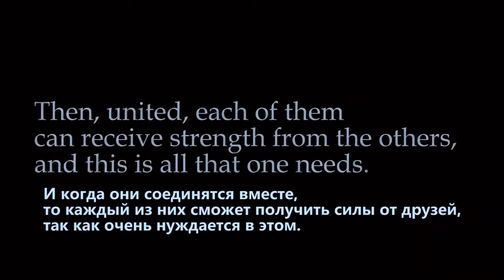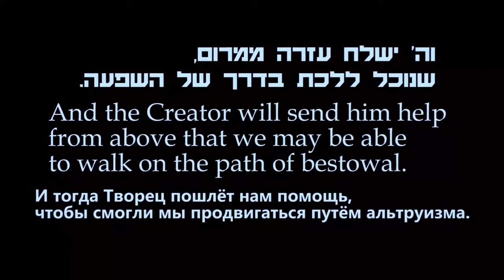Kabbala RABASH VERBREITUNG ARBEITEN IM GEBEN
Ihr
𝒥ℴ̈𝓇ℊ ℬ𝓇𝓊𝒹ℯ𝓇